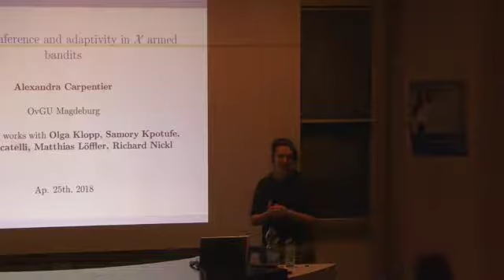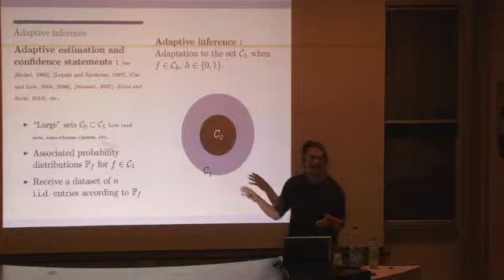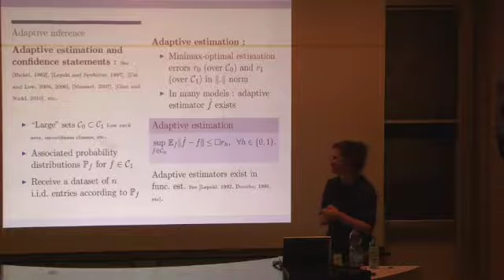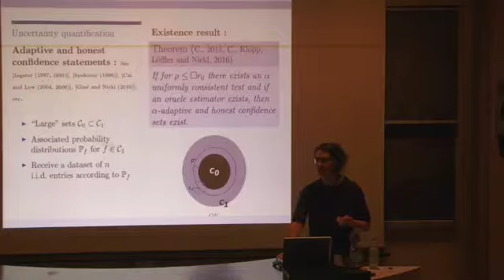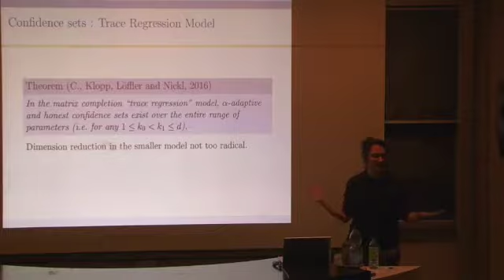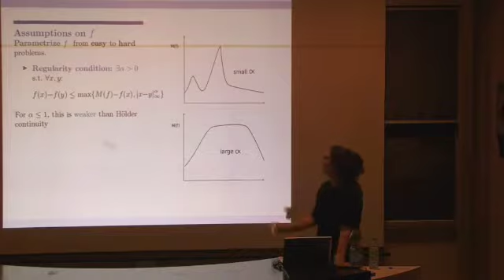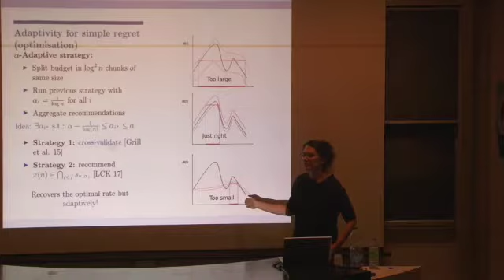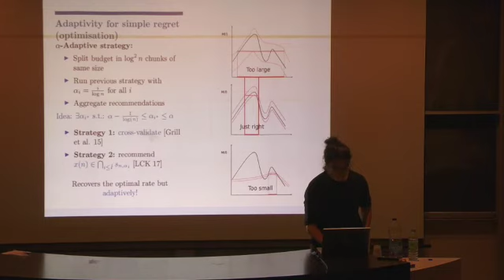AlexandraCarpentier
Alexandra Carpentier
(Universität Potsdam)
Adaptivity to smoothness in X-armed bandits